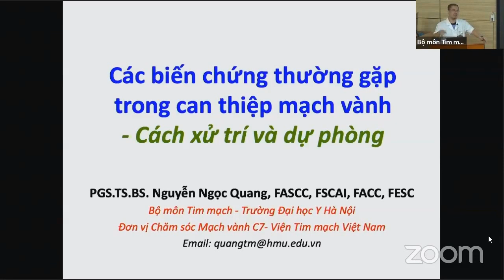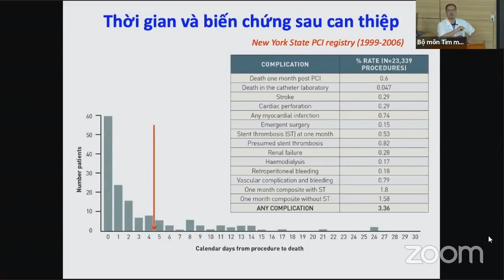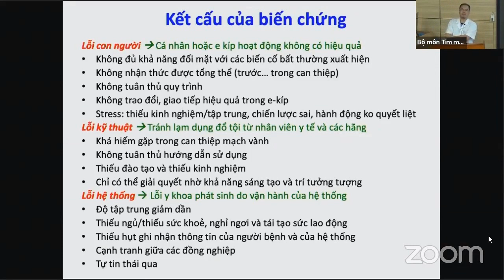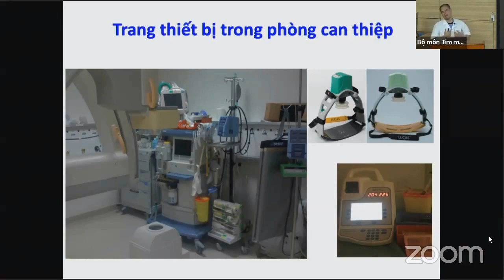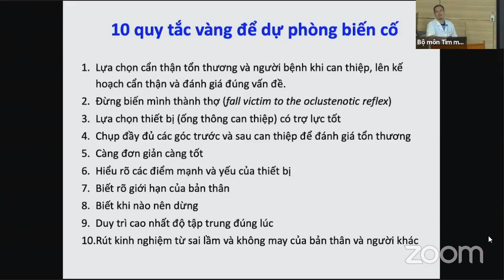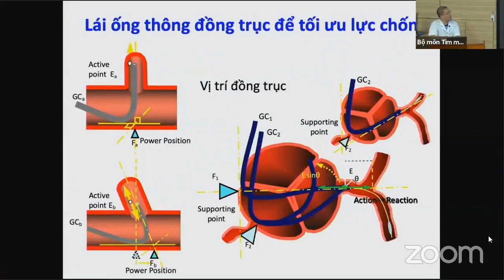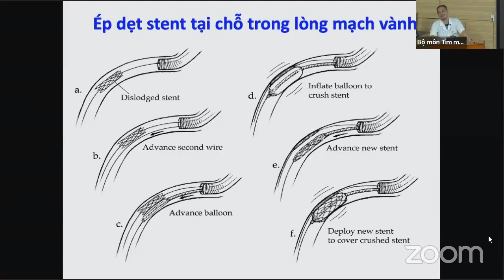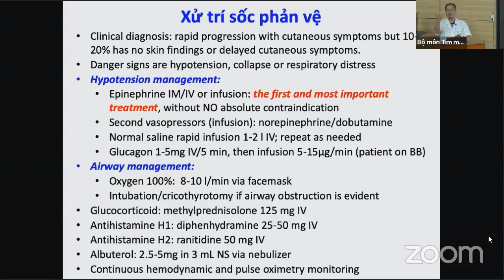Các biến chứng thường gặp trong can thiệp mạch vành - PGS.TS. Nguyễn Ngọc Quang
TIM MẠCH CAN THIỆP (buổi 4 - bài 3/3):
Các biến chứng thường gặp trong can thiệp mạch vành - Các biến chứng và dự phòng.
PGS.TS. Nguyễn Ngọc Quang, FASCC, FSCAI, FACC, FESC - Bộ môn tim mạch, Đại học Y Hà Nội.
Đơn vị chăm sóc mạch vành C7 - Viện tim mạch Quốc gia Việt Nam.